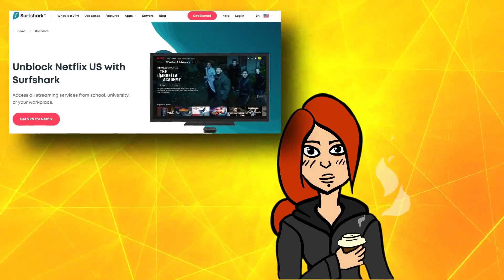What to do about error code M7037-1111 on Netflix?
Are you using a VPN and when you try to stream content on Netflix you get the error code M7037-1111? Using a proxy or SmartDNS? What is the solution?

As you use Surfshark VPN, you can totally eradicate the M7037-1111 error message on Netflix, just like you can get rid of all the other proxy and unblocker error messages on the streaming site. How is that possible? As Surfshark has a built-in SmartDNS service, they will always show you Netflix and its content using an IP address that works with their service.

So, auf wiedersehen til the proxy and unblocker error code M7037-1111 and other similar messages, and time to stream Netflix content in 15 different countries.

If you need help or have a question, just write it down!